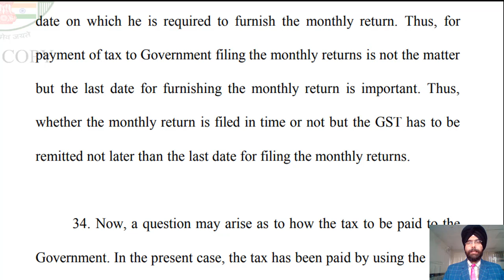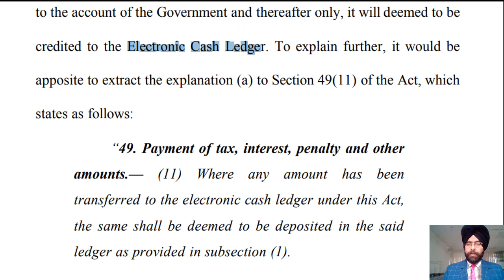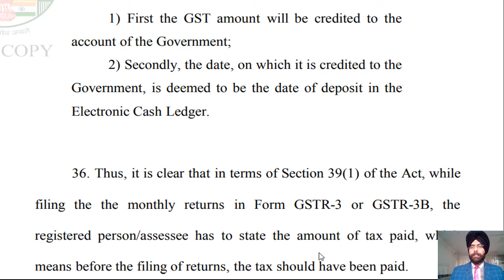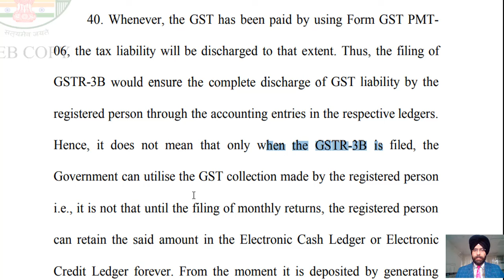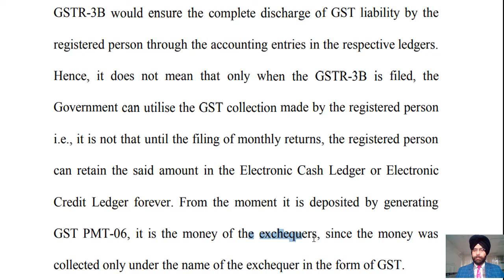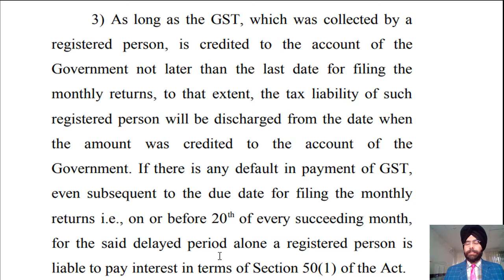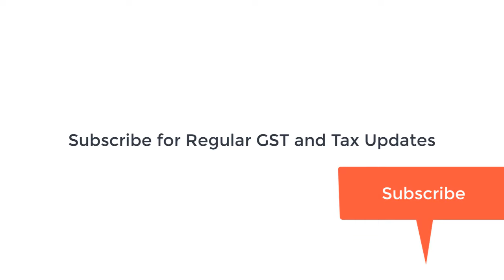Biggest GST Relief LATE FILER of GST RETURNS I CA SATBIR SINGH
Biggest GST Relief LATE FILER of GST RETURNS I NO GST INTEREST TO BE PAID I CA SATBIR SINGH

In this video we will dicuss case law of High court Whether interest needs to be paid if the payment is already made in Electronic Cash Ledger on GST portal before the due date of filing of GST return gstr3b latefeewaiver